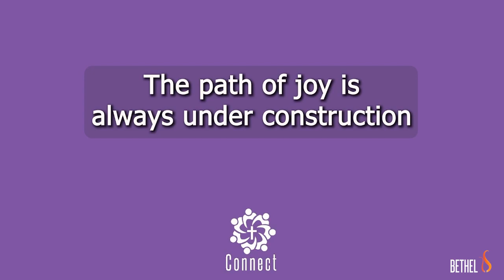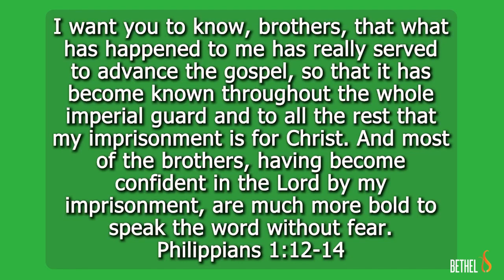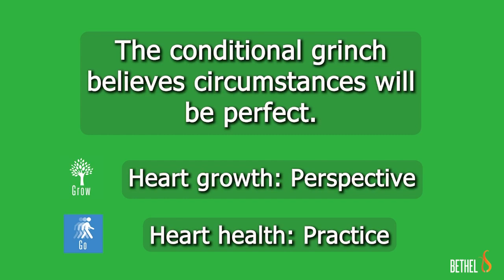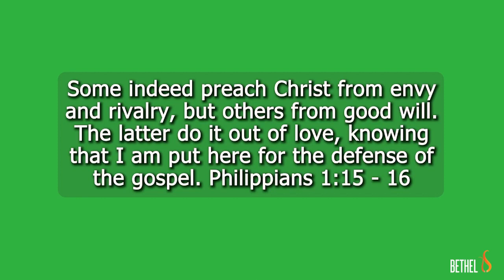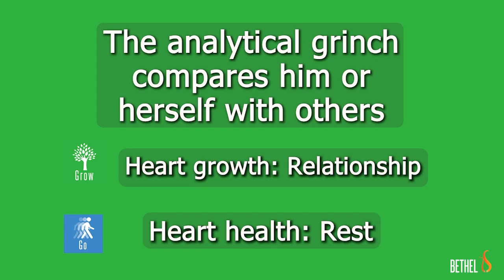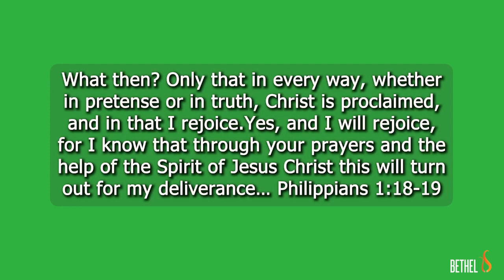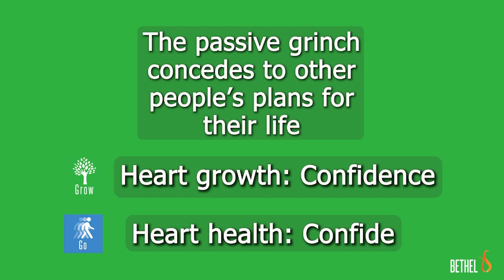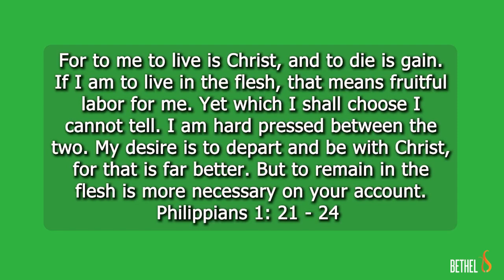Capture the Christmas Spirit part 2| Rich Van Proyen | Bethel Fort Worth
Chapters:
0:00 - Intro
6:07 - Our hearts grow when we follow Jesus
8:00 - How to keep that heart that is growing
8:14 - Philippians 1:12-14
9:18 - Grinch 1: Conditional grinch believes circumstances will be perfect
11:37 - He understands the larger perspective of life.
15:30 - Philippians 1:15-16
19:20- We can't live with who we are because we're comparing ourselves with other people
19:50 - this isn't about knowing who you are
23:00 - Grinch 2: The Passive grinch concedes to other people's plans for their life
29:21 - Philippians 1:21-24
29:37 - Grinch 3: The narcissist grinch has confused priorities

Scripture:
Philippians 1:12-14
Philippians 1:15-16
Philippians 1:21-24